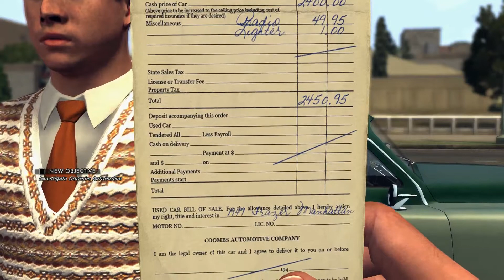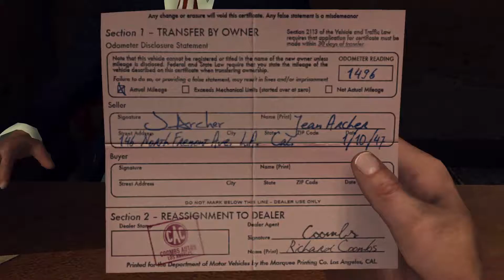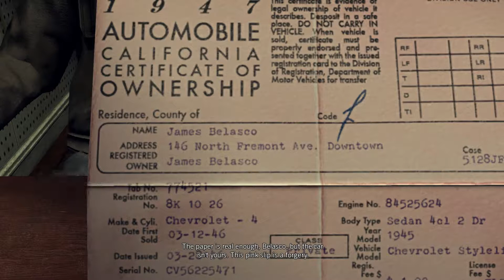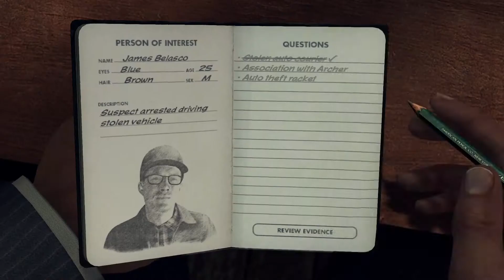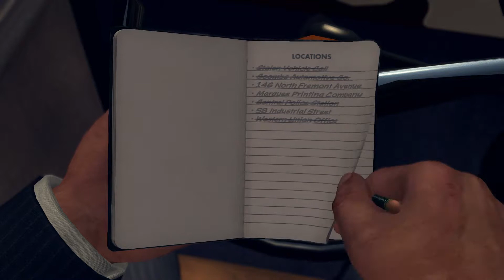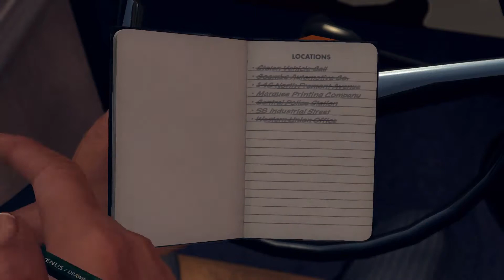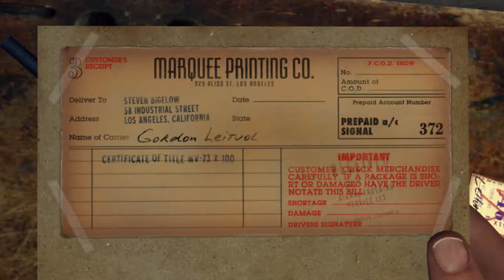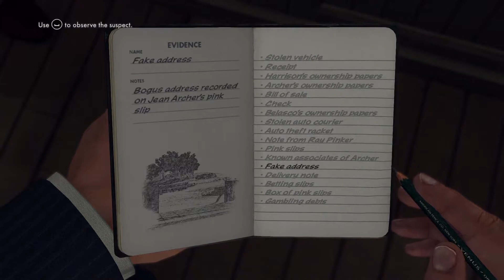L.A.Noire Walkthrough with Charmed (No Commentary) A Slip of the Tongue 5★★★★★ Traffic 8/26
L.A. Noire is a neo-noir detective action-adventure video game developed by Team Bondi and published by Rockstar Games. It was initially released for the PlayStation 3 and Xbox 360 platforms on 17 May 2011; a Microsoft Windows port was later released on 8 November 2011.L.A. Noire is set in Los Angeles in 1947 and challenges the player, controlling a Los Angeles Police Department (LAPD) officer, to solve a range of cases across five divisions.Players must investigate crime scenes for clues, follow up leads, and interrogate suspects, and the player's success at these activities will impact how much of each case's story is revealed.

The game draws heavily from both the plot and aesthetic elements of film noir—stylistic films made popular in the 1940s and 1950s that share similar visual styles and themes, including crime and moral ambiguity—along with drawing inspiration from real-life crimes for its in-game cases, based upon what was reported by the Los Angeles media in 1947.The game uses a distinctive colour palette, but in homage to film noir it includes the option to play the game in black and white. Various plot elements reference the major themes of detective and mobster stories such as The Naked City, Chinatown, The Untouchables, The Black Dahlia, and L.A. Confidential.

L.A. Noire is notable for using Depth Analysis's newly developed technology MotionScan, whereby the actors portraying the game's characters were recorded by 32 surrounding cameras to capture facial expressions from every angle.The technology is central to the game's interrogation mechanic, as players must use the suspects' reactions to questioning to judge whether or not they are lying. L.A. Noire was the first video game to be shown at the Tribeca Film Festival.Upon release, the game received wide acclaim for its advances in storytelling and facial animation technology. As of February 2012, both PC and console versions had shipped nearly 5 million copies combined.